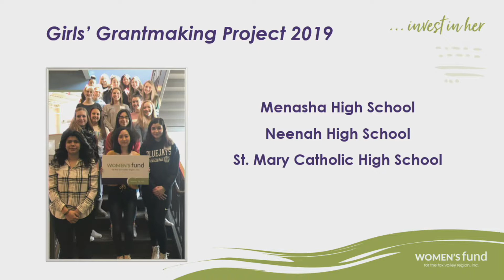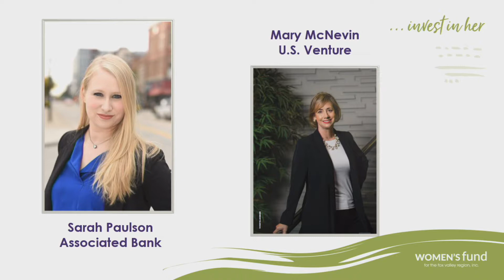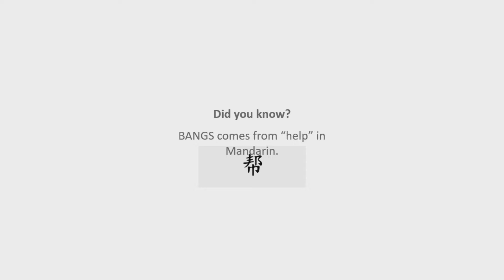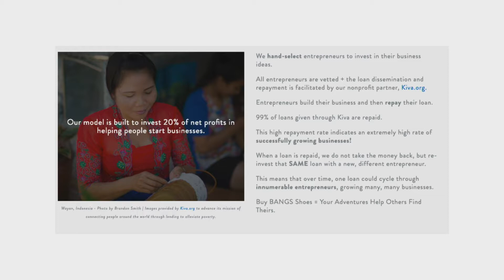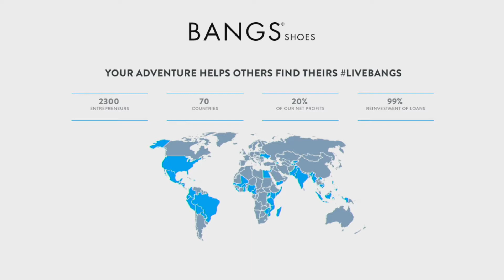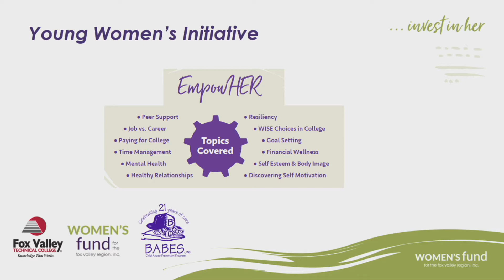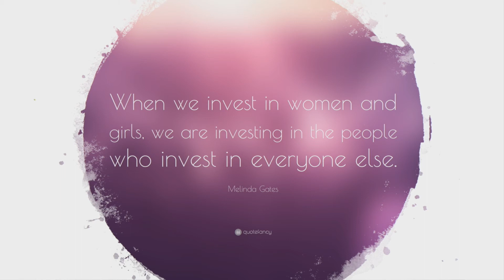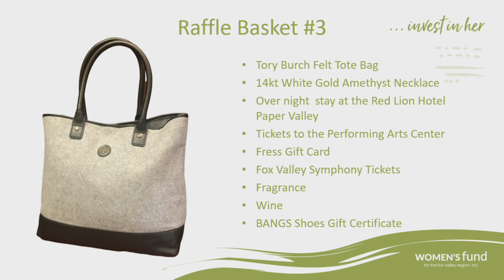Women's Fund Luncheon 9-5-19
Recording of the Women's Fund Luncheon held on September 5, 2019 featuring keynote speaker Hannah Davis, Founder and CEO of BANGS Shoes.